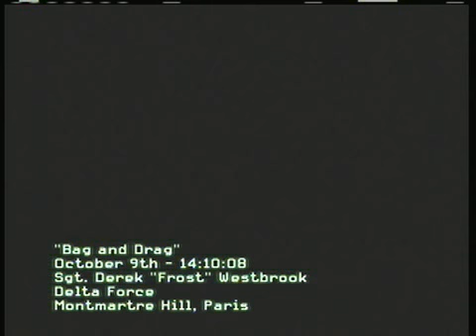Call of Duty MW3 mission 9 part 1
MW3 mission 9 part 1 walkthrough( post commentary). hop you guys enjoy.